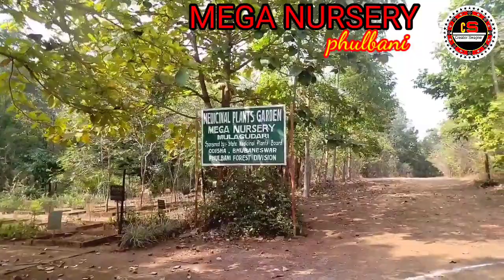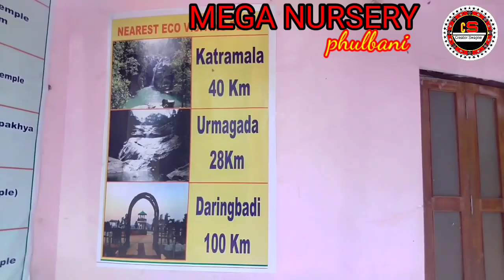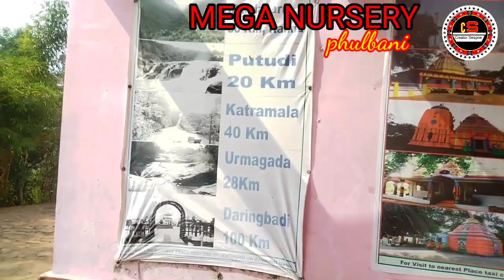MEGA NURSERY#PHULBANI# KANDHAMAL#MULAGUDARI Medicinal garden#Eco-tourism#Nature camp ମେଗା ନର୍ସରୀ#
medicinal Garden, phulbani#Eco-tourism#
mega forest garden#mega plant garden#nursary#nursery#nursary in plant# best garden#new garden#
phulbani nature camp# new garden tree#journey place# journey place in phulbani#mega#MEGA#
PHULBANI TOURIST PLACE# TRAVEL PLACE IN PHULBANI# best nursery in odisha#